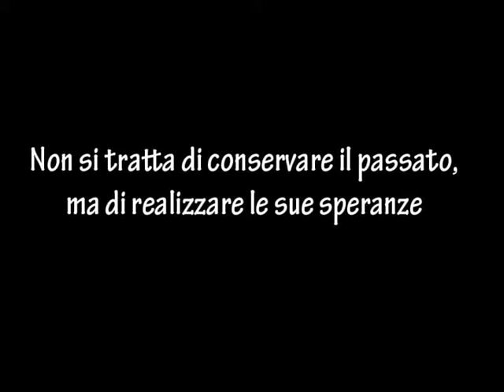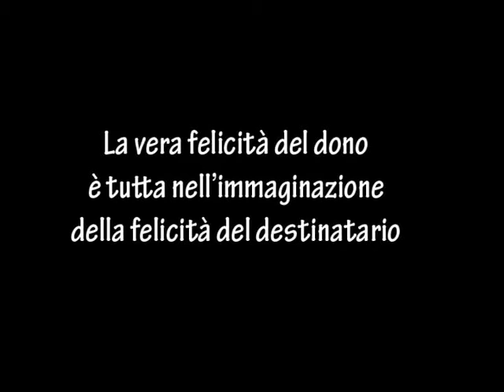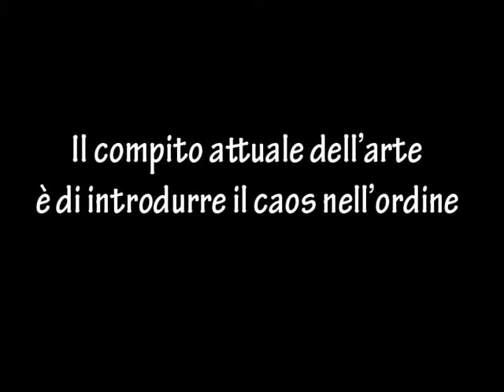adorno aforismi.avi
THEODOR ADORNO - AFORISMI